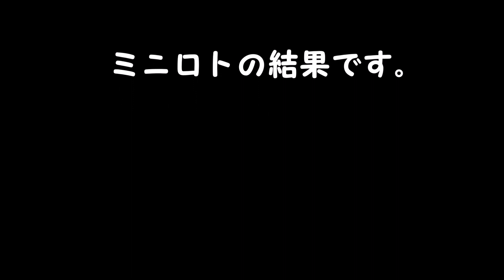ミニロト結果 １等、高額当選を夢見て第1226回を予想した結果！